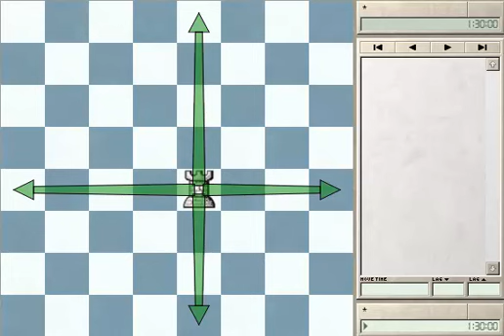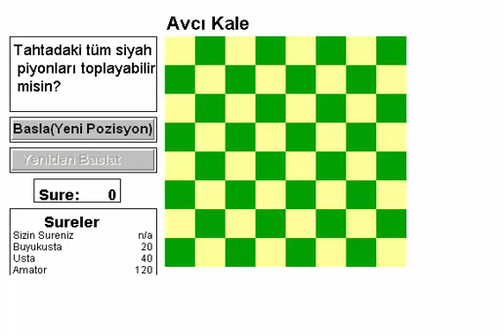Ders 2 - Kalenin Hareketi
Satranç öğrenmeye devam ediyoruz. Konumuz kalenin hareketi.

Bu setteki derslerde kritik konumlarda video durmakta ve öğrencinin düşünmesi için fırsat yaratmaktadır.